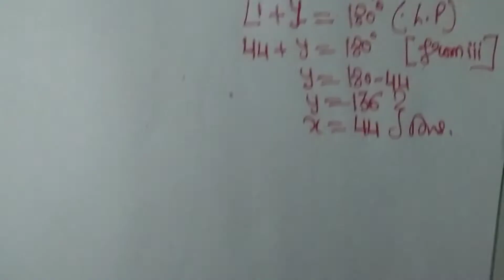1st::Q|| Ex. 6.4 || The Triangle and its Properties || 7th Class|| NCERT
1st::Q|| Ex. 6.4 || The Triangle and its Properties || 7th Class|| NCERT||